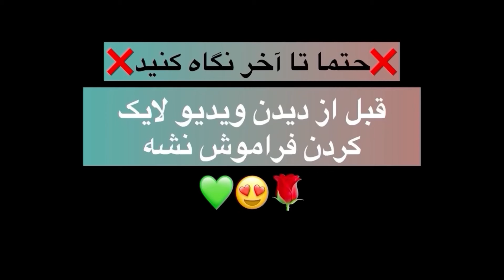❌دوربین مخفی مخ زنی❌دلم براش رفت😍شمارشو گرفتم🤤👍🏾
❌دوربین مخفی مخ زنی❌
دلم براش رفت😍شمارشو گرفتم🤤👍🏾
سلام و عرض ادب خدمت همه عزیزان💚🌹
امید وارم که حالتون خوب باشه.
یه حمایت خفن بکنید چنلمون سریع تر بیاد بالا دوباره کارامون بیشتر دیده شه😍
✨دم همه اونایی که ساب میکنن گرم✨
‏‎كامنت
‏‎سابسكرايب
‏‎فراموش نشه🙏🏾💚
‏‎✅كامنت اينگليسي بزاريد بچه ها ساب هاتون نپره✅
‏‎💖خيلي دوستون دارم💖
‏‎💚دمتون گرم💚
‏⭕️My channel link/لينك چنل دكتر قره⭕️

‏⭕️My channel link/لينك چنل مهدي قره⭕️

‏⭕️My channel link/لينك چنل بكس قره⭕️